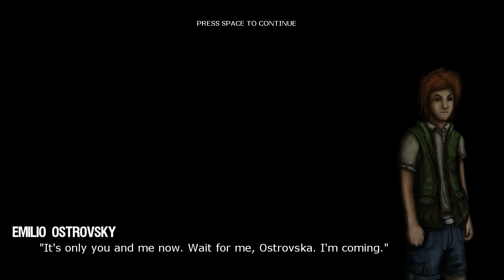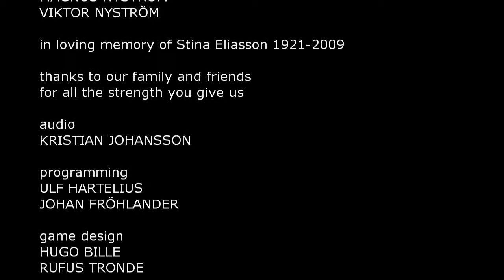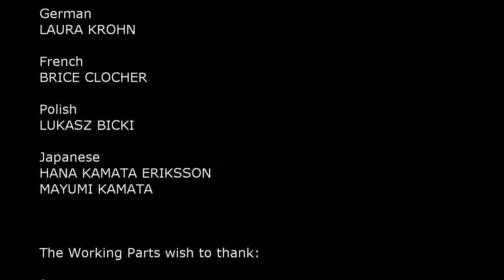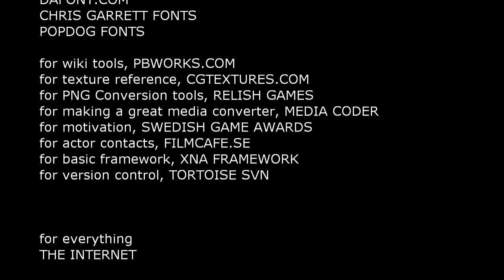Residue Ep. 3 - Mother (The End)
Welcome to my Let's Play of Residue, a story-focused platform adventure game. Join me as I venture into the desert that was once the Aral Sea.

Another game from The Working Parts, They Breathe, is on Steam Greenlight. I think it's a brilliant little game and if you'd like to give it a vote I'm sure the developers would really appreciate it: